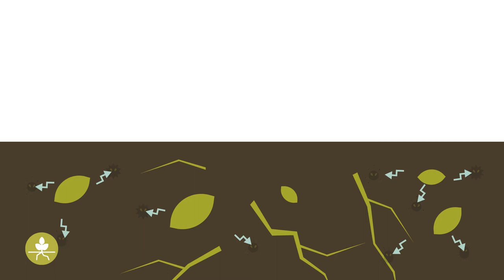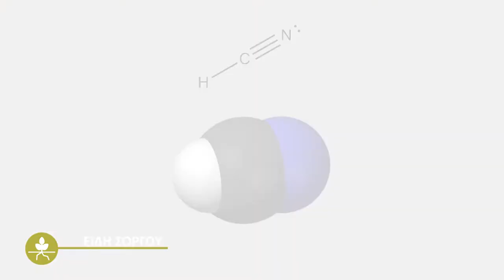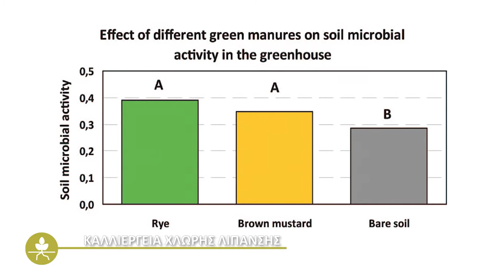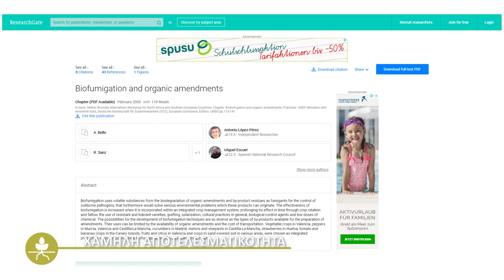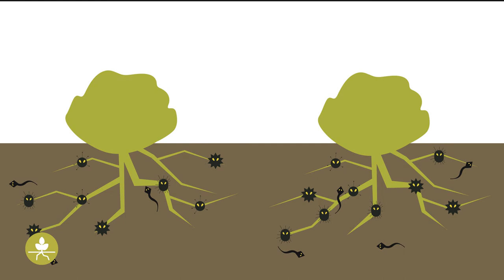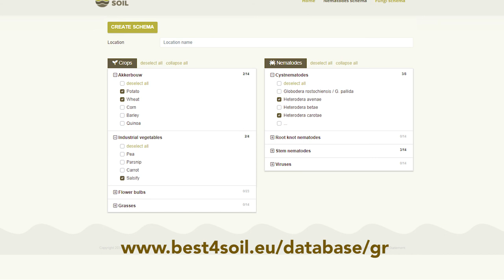Βιοαπολύμανση– Πρακτικές πληροφορίες, Πλεονεκτήματα & Μειονεκτήματα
Η βιοαπολύμανση είναι η χρήση ειδικών καλλιεργειών χλωρής λίπανσης για τη μείωση μυκήτων και νηματωδών στο έδαφος. Σε αυτό το βίντεο θα δούμε πως δουλεύει αυτή η μέθοδος και ποια τα πλεονεκτήματα και μειονεκτήματα της.